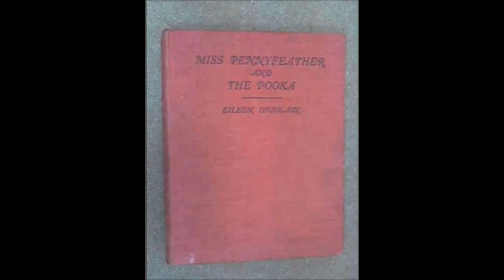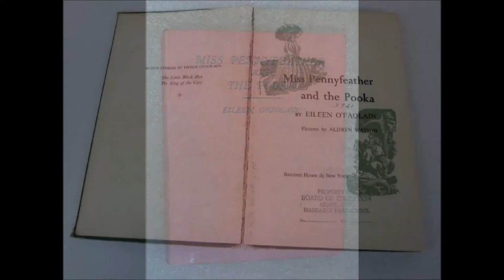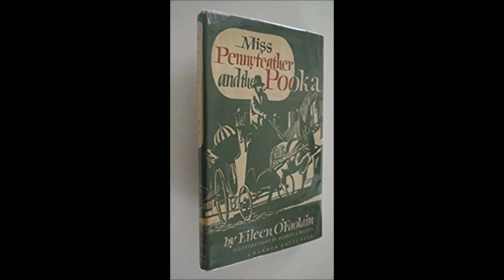Miss Pennyfeather - Len Stevens - Crawford Light Orchestra - JW 149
Herbert Leonard Stevens (died 1989) known as Len Stevens, was a British composer, specializing in light music but producing works in many other categories. Among the well-known pieces he composed was &quot;News Scoop&quot;, used as the original 1958 theme tune to Grandstand on BBC television, and 'Easy Street'.
This composition, 'Miss Pennyfeather' is from the Josef Weinberger Mood Music Library, played by the Crawford Orchestra (JW 149).
The Eileen O'FaolaÌin book 'Miss Pennyfeather and the Pooka was published in 1946 so it is probable that Len Stevens work was inspired by it as this track was issued around that time.
But it is only supposition on my part. Someone more knowledgeable may care to comment.